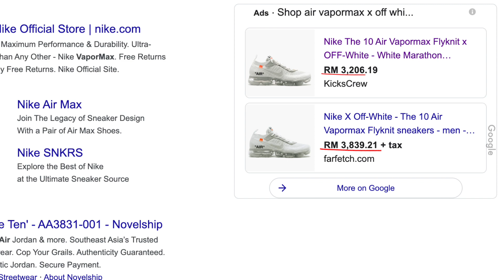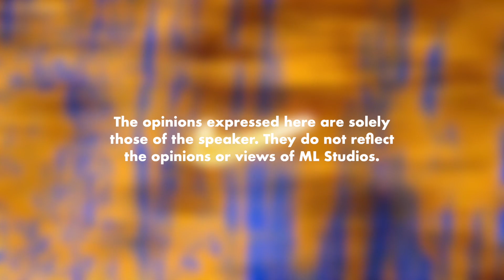Perbezaan Cara Propa Nike & Adidas